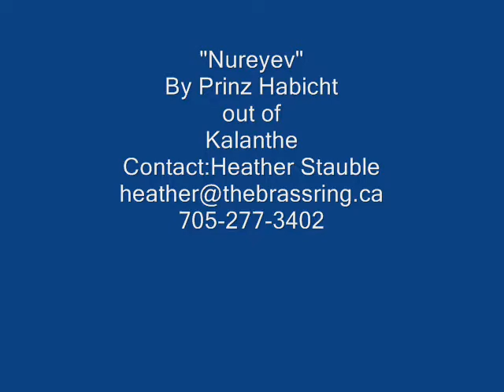Nureyev Jun06 Jan07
Black Registered Canadian Sport Horse Colt - Foaled May 2006 By Prinz Habicht ATA/CSH out of Kalanthe ATA